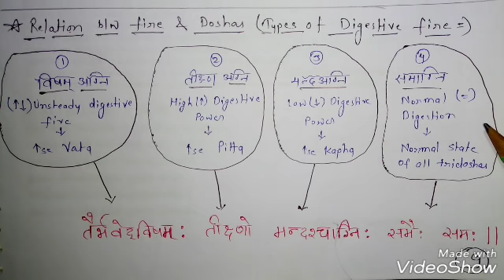Chapter 1 (Part 1), ASHTANGA HRIDAYA, Easy Explanation, BAMS Ayurveda